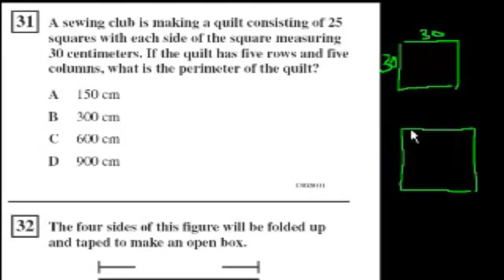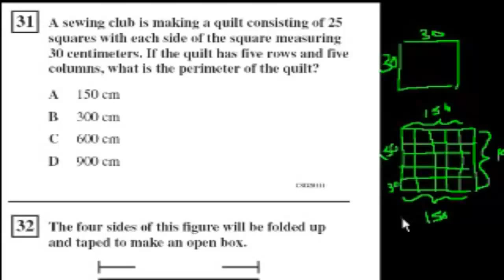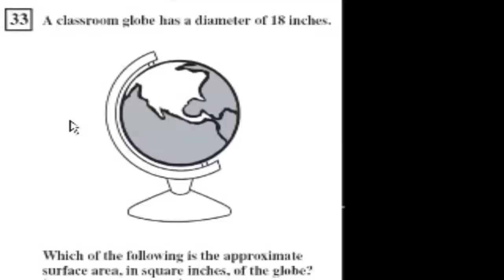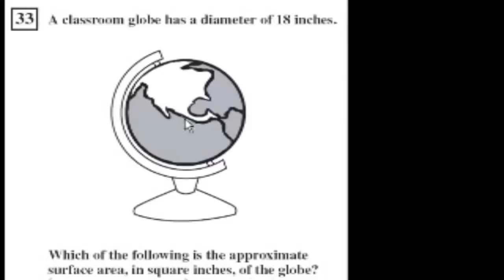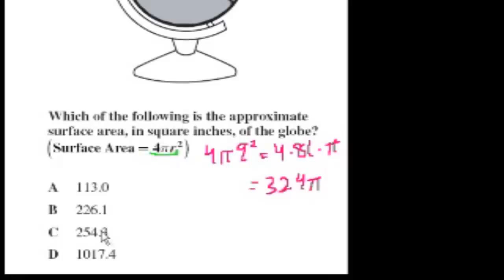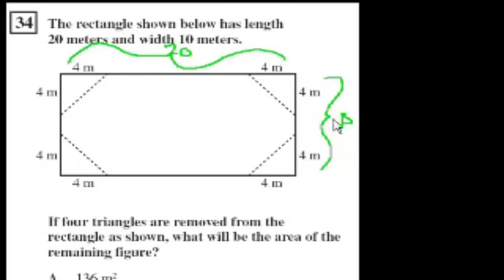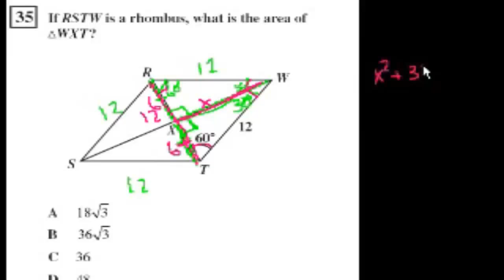Geometria pole, obwód, objętość. Zadania testowe z Kaliforni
CC:NC-BY-SA